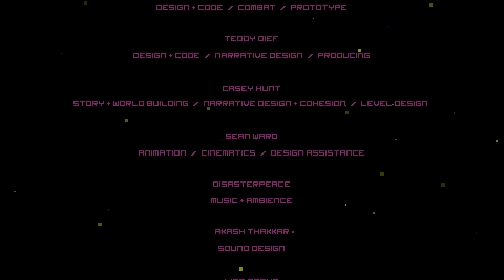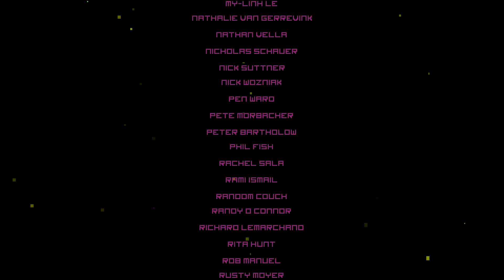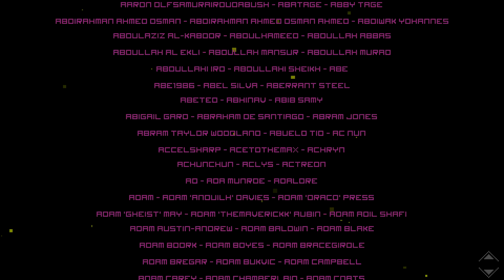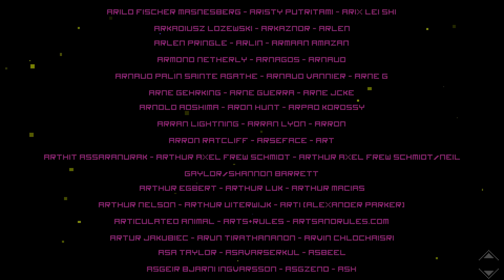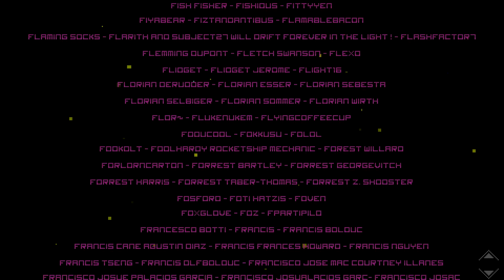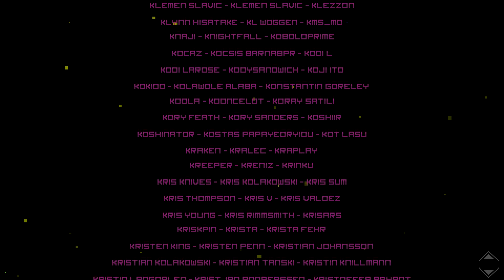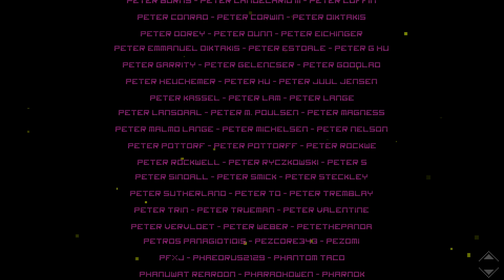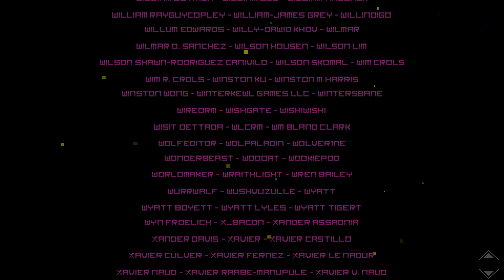Hyper Light Drifter | 20 - ENDE - Stich ins Herz | Let's Play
Hyper Light Drifter Gameplay German/Deutsch

Action-Adventure von Heart Machine.
Erhältlich für PC und MAC (später auch für Konsolen).

Drifter sind Sammler von verlorener Technologie und vergessenen Wissen. Einer dieser Drifter leidet jedoch an einer unheilbaren Krankheit, also macht er sich auf die Reise in unbekannte Gebiete um vielleicht doch noch ein Heilmittel zu finden.